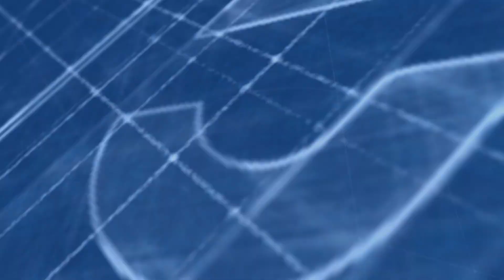Appartamento in vendita in Corso Dei Mille, 11 - Zona centro, Catania, CT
Remax presenta in vendita a Catania nei pressi di Piazza Risorgimento, precisamente in Corso Dei Mille N°11 un appartamento sito al quarto piano ascensorato.

L'immobile da riammodernare, è composto da ingresso su corridoio, salone, cucina semi abitabile, camera matrimoniale ed un bagno con vasca.

Ottima la zona in cui è ubicato l'appartamento in quanto sono presenti attività commerciali di vario genere, uffici pubblici e privati, fermate dei mezzi pubblici.

Situato a pochi metri dalla principale Via Vittorio Emanuele, facilmente raggiungibile la Playa di Catania, i vari centri commerciali limitrofi e la tangenziale di Catania.

Compreso nel prezzo una cantina di circa 6 mq.